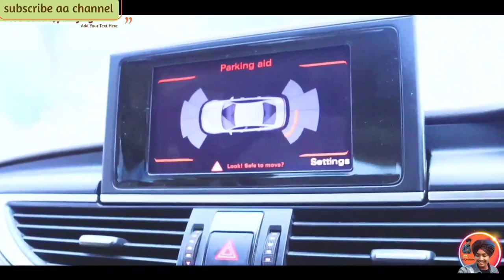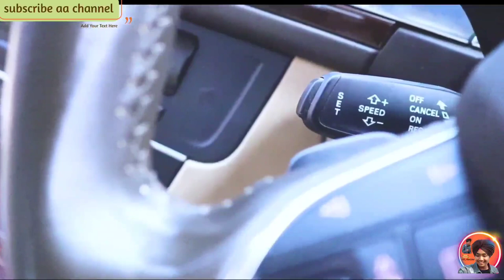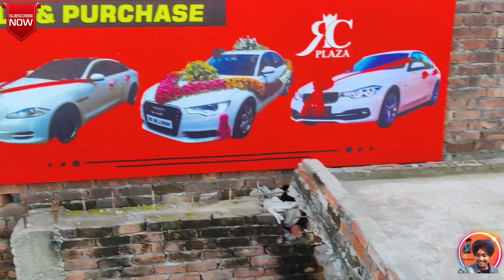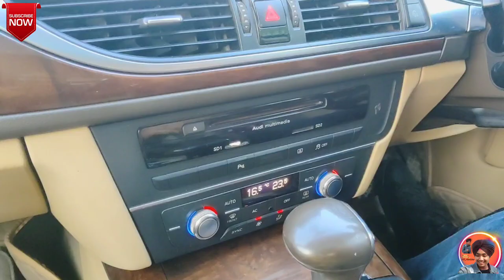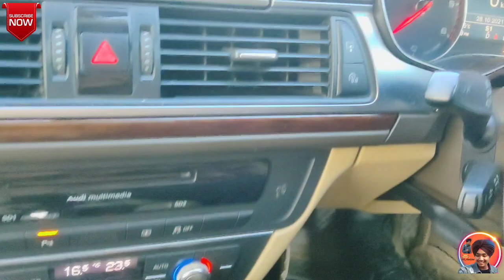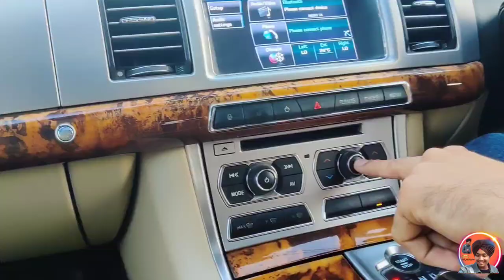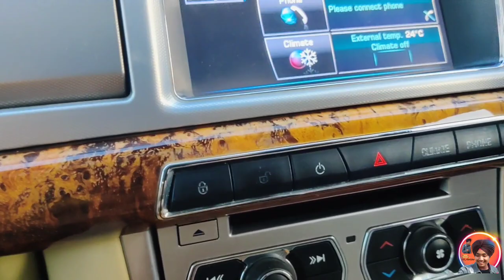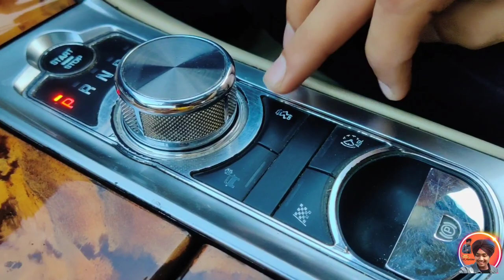Luxury Cars Collection🤑Wedding, Self Drive ||Fully Luxury||•√ Cheapest Price? 😱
royal cars collection
wadding
Self drive
sale purchase da kam
Booking open

all casr available

purposes such as criticism, comment, news reporting, teaching, scholarship, and research. fire use is use permitted by copyright statute that might

please sport my channel and share